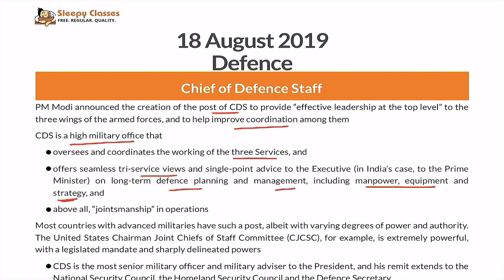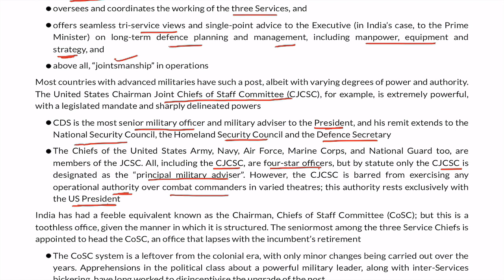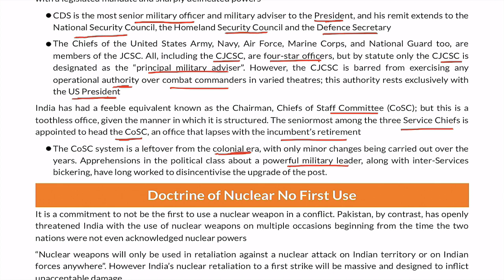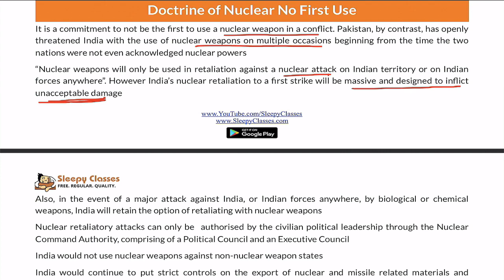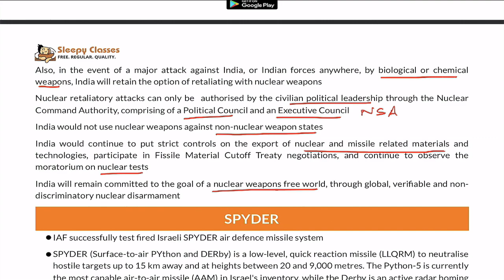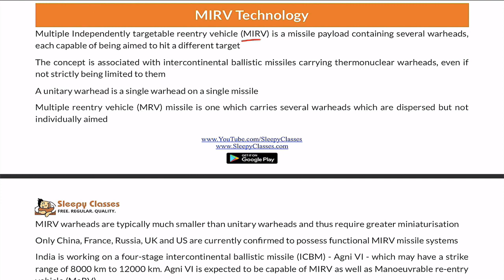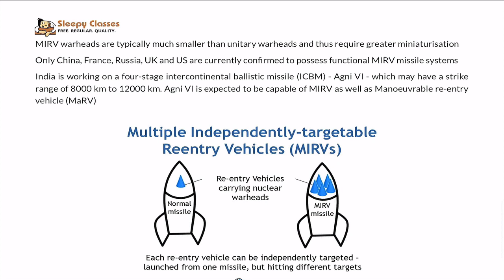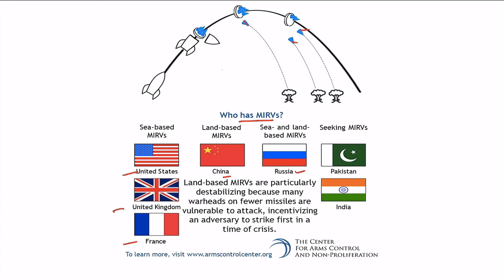PRE-Cure - 18th August 2019 - Defence || UPSC || IAS